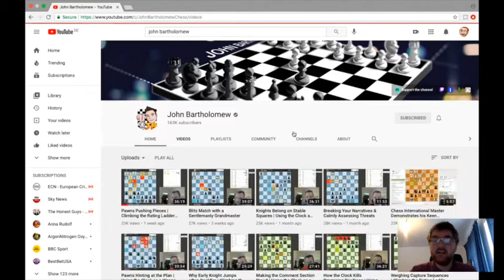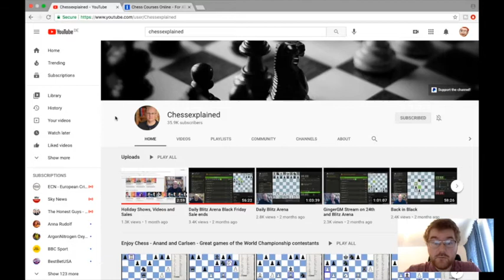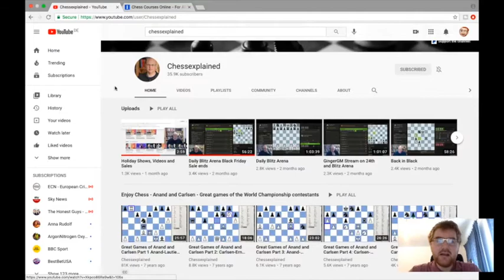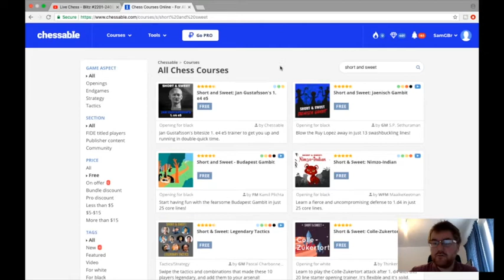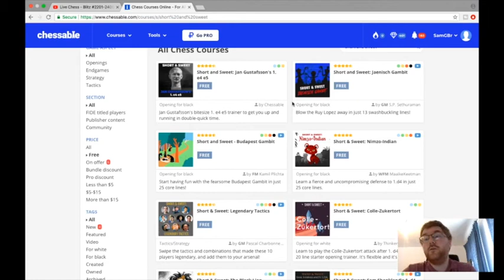My BEST YouTube Chess Channels For Beginners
I look at two of the best Youtube chess channels for beginners that have made me the chess player I am today.